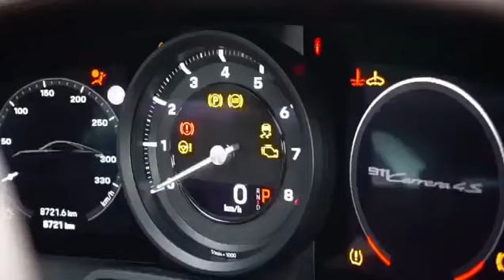F**** you Greta